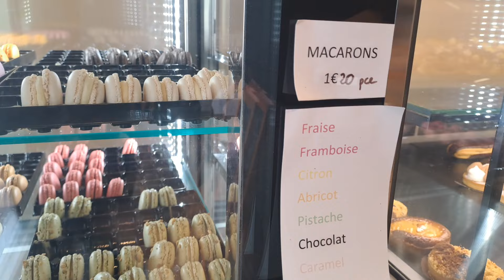PROBANDO DULCES FRANCESES| ¿En VERDAD son tan BUENOS?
Hola MOCHILER@S! Quereis saber más sobre la gastronomía francesa ?? os traemos un video probando dulces franceses. Os decimos cuales están más rico y los famosos macaron 😋😋😋